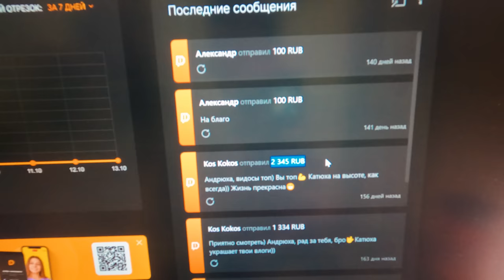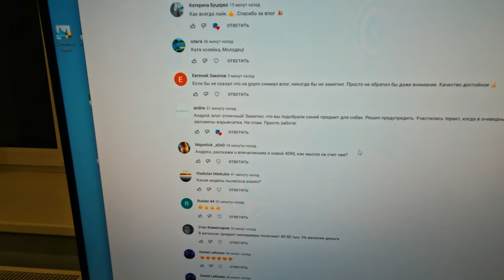Может с Катей пора пробывать стримить🤔 Сколько надонатили?